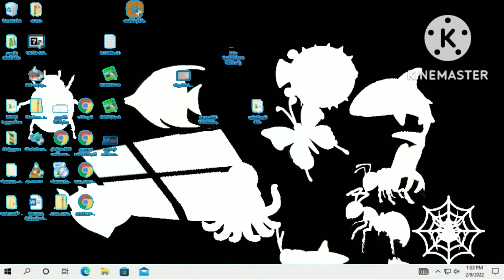Windows 9 startup and shutdown (For @dsmooth704 )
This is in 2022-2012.